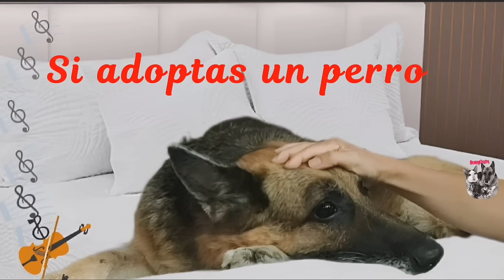Música Altamente curativa para SANAR Perros ENFERMOS, Música SANADORA para Perros ENFERMOS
¿Sabias que la música ayuda a sanar perros enfermos?

SI TU PERRO está sufriendo algún padecimiento, permítele escuchar esta música, la cual le ayudará a asimilar su tratamiento

La música ayuda a asimilar los tratamientos médicos de los perros que están padeciendo alguna enfermedad o tratamiento médico

Quédate al lado de tu perro mínimo 5 minutos, ajústale la música no requiere alto volumen, permítele estar en su sitio preferido, dale masajes, consiéntalo, eso le ayudara

música para sanar perros enfermos, Música para perros ansiosos,
musica relajante para perros enfermos, música para perros nerviosos, música para perros Enfermos, Música para calmar perros enfermos, cómo calmar a mi perro enfermo,
música para calmar y relajar perros enfermos
música para calmar y relajar perros con ansiedad o estrés,
música para relajar perros cuando estan enfermos
musicoterapía para sanar perros enfermos
música para relajar peros enfermos, música para calmar perros enfermos, mi perro esta enfermo, música clásica para perros enfermos
music therapy for sad dogs, musica para curar perros enfermos, musica para perritos enfermos,
music therapy for sick dogs
 música altamente curativa para SANAR Perros ENFERMOS,  MUSICOTERAPIA ayuda a SANAR Perros ENFERMOS